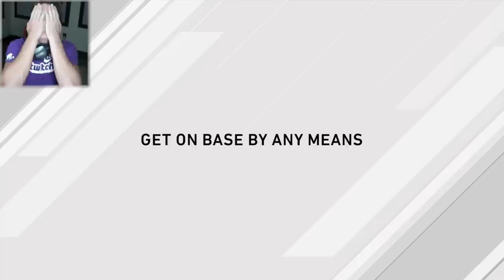MLB 20 Road to the Show - Part 35 - MY FIRST GRAND SLAM!